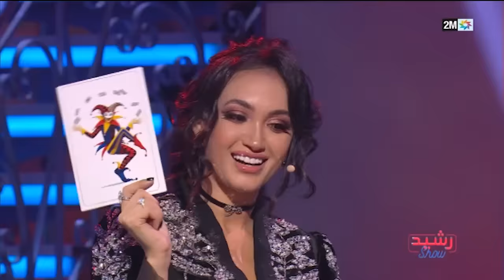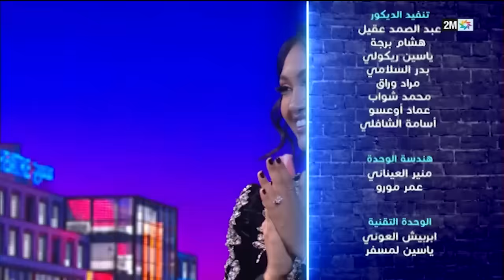رشيد شو : الجمعة 02 فبراير 2024